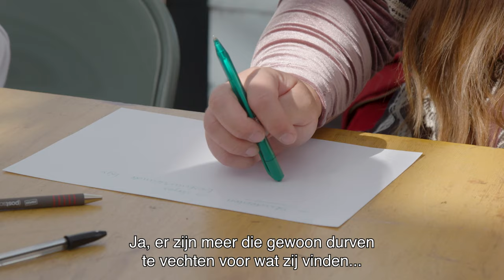Inzicht 2: Hoe werk je samen in een stadslab?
Dit inzicht staat in het teken van samenwerking. Hoe bouw je aan een stadslab en vooral wat en wie heb je daarvoor nodig? Waar begin je?

Het tweede inzicht van de MOOC geeft antwoord op deze vragen door een bezoek te brengen aan stadslab Mariahoeve en stadslab Duindorp. De bouwstenen van deze stadslabs zijn actief gericht op hun directe, maatschappelijke impact. Zo werd stadslab Mariahoeve opgericht voor de versterking en verbetering van relaties tussen de overheid, inwoners en ondernemers in Den Haag Mariahoeve. In Duindorp richt het stadslab zich ook op samenwerking bij maatschappelijke vraagstukken in de wijk, zoals de ondersteuning van kwetsbare jongeren. In dit inzicht onderzoeken we dus hoe stadslabs ervoor kunnen zorgen dat mensen willen samenwerken met elkaar en met de overheid om hun omgeving nog mooier te maken.